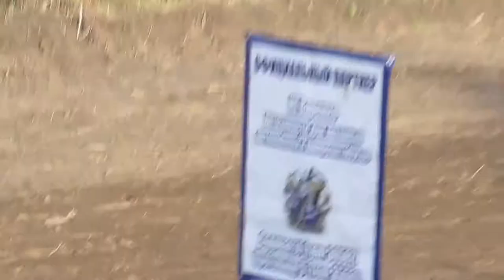Гонки на выживание 2015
Калининградская область, город Черняховск 25.10.15

Этот ролик обработан в Видеоредакторе YouTube Привет , зритель моего видео!